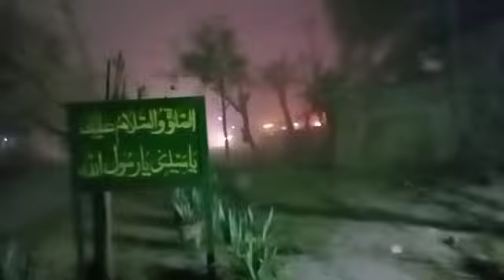salam krny me pehal kren Hafiz Adnan Vlogs